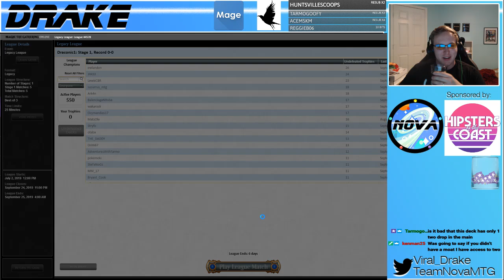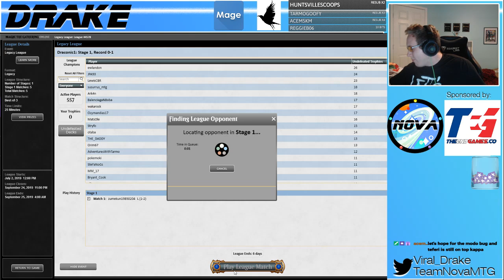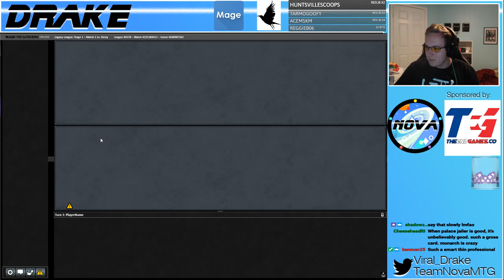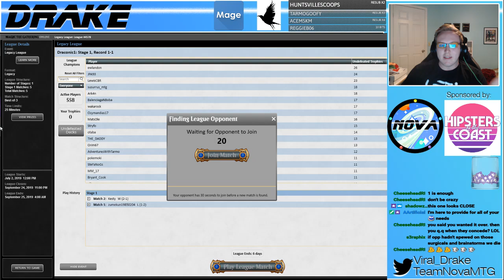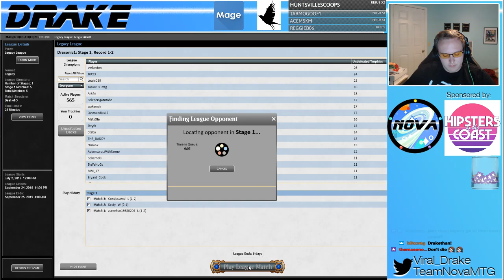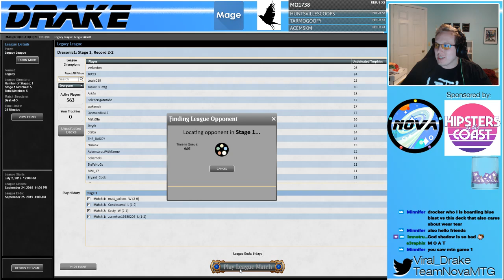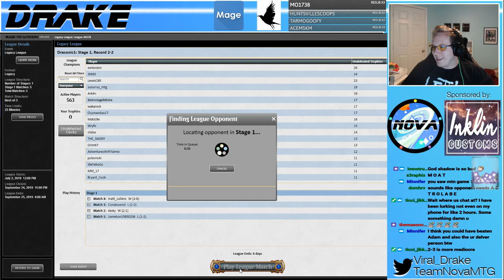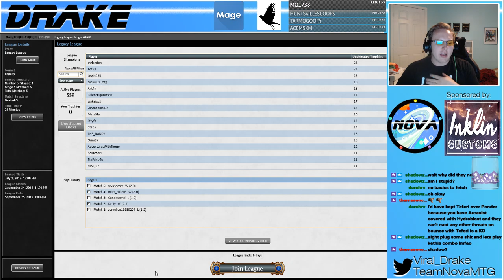Legacy Jeskai Mentor! GP Atlanta Testing! 9/19/19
Drake streaming the Jeskai Mentor deck he got 14th at SCGNY with! Click "Show more" for full decklist.

Decklist:

3 Arcum's Astrolabe
1 Back to Basics
1 Counterspell
4 Force of Will
2 Force of Negation
4 Ponder
2 Magmatic Sinkhole
3 Monastery Mentor
2 Narset, Parter of Veils
3 Snapcaster Mage
4 Prismatic Vista
2 Scalding Tarn
5 Snow-Covered Island
4 Swords to Plowshares
1 Snow-Covered Mountain
1 Spell Snare
1 Supreme Verdict
2 Teferi, Time Raveler
1 Tundra
1 Volcanic Island
4 Brainstorm
1 Council's Judgment
2 Snow-Covered Plains
4 Flooded Strand
2 Jace, the Mind Sculptor

2 Palace Jailer
1 Blood Moon
2 Pyroblast
2 Hydroblast
1 Surgical Extraction
1 Containment Priest
2 Rest in Peace
1 Moat
1 Ensnaring Bridge
1 Council's Judgment
1 Wear/Tear